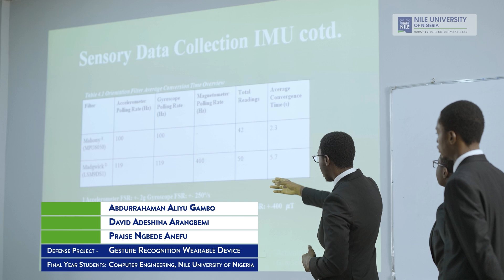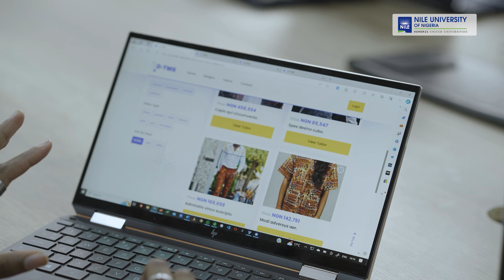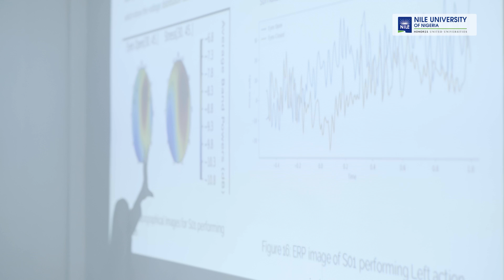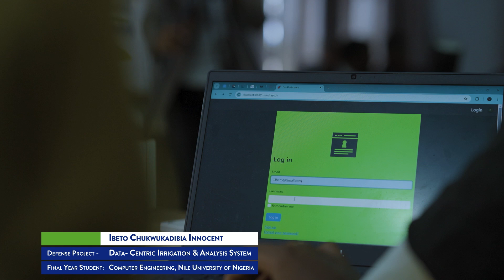Engineering Project Defense at Nile University of Nigeria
We are incredibly proud of the innovations by our students in the Faculties of Computing and Engineering during their FinalYear Project Defense.

They’re driven to tackle real-world challenges head-on, developing scalable solutions across a range of industries. From cutting-edge Drone Technology and Agribusiness advancements to Fashion & Lifestyle innovations, Neural and Assistive technologies, and Smart Home Automation Systems, their creativity and problem-solving skills are truly inspiring.